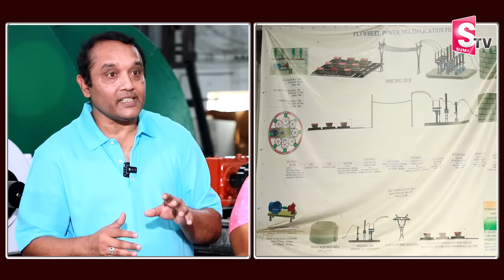Free Electricity For Home Without Air, Water and Coal In Hyderabad | Kamma Gear Wheel | SumanTV